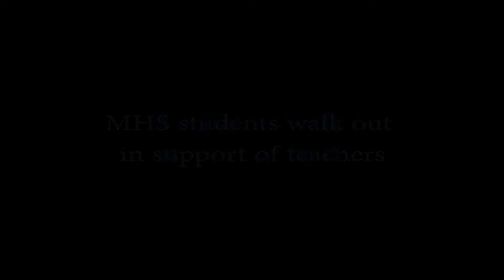MHS students walk out in support of teachers